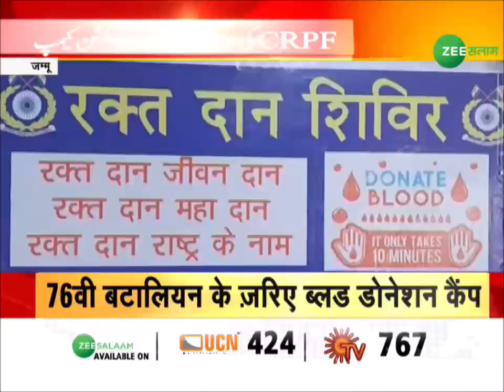Jammu News | जम्मू में सीआरपीएफ कमांडेंट टीएच खान की मौजूदगी में जवानों ने बल्ड डोनेट किया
Blood Donation Camp: जम्मू में सीआरपीएफ कमांडेंट टीएच खान की मौजूदगी में जवानों ने बल्ड डोनेट किया | TH Khan